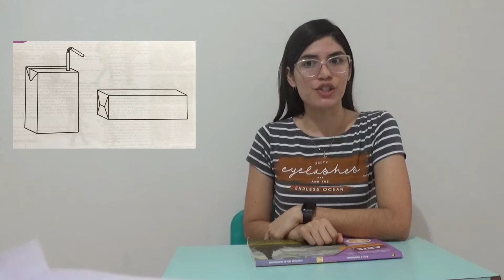Arte 3º Ano 22 10